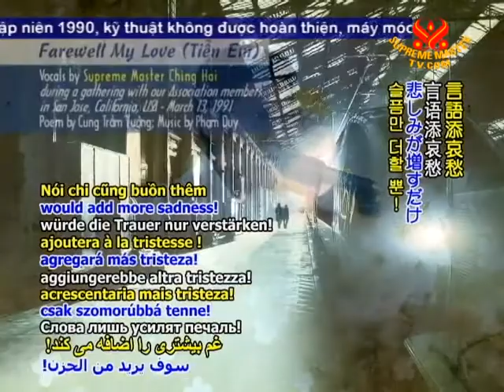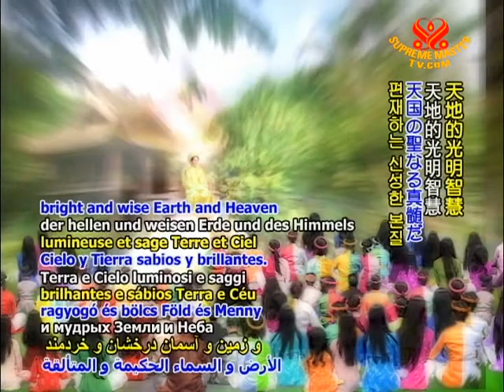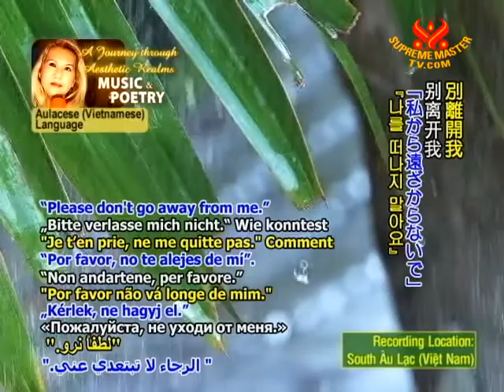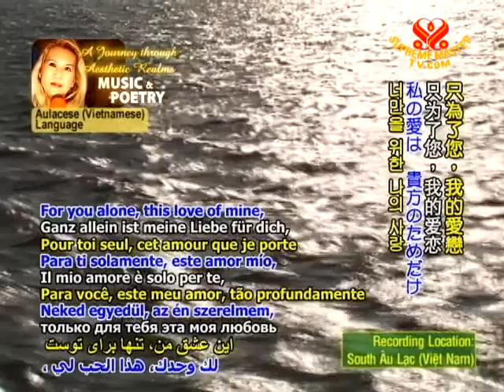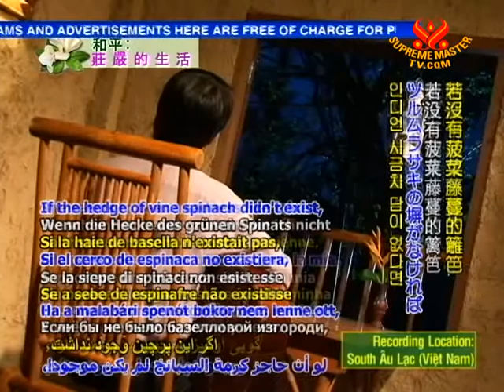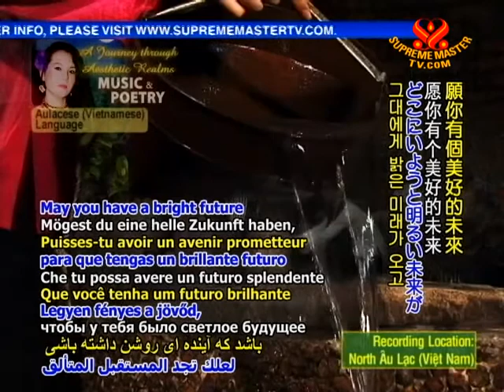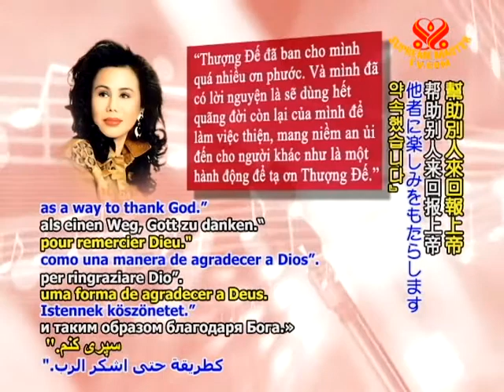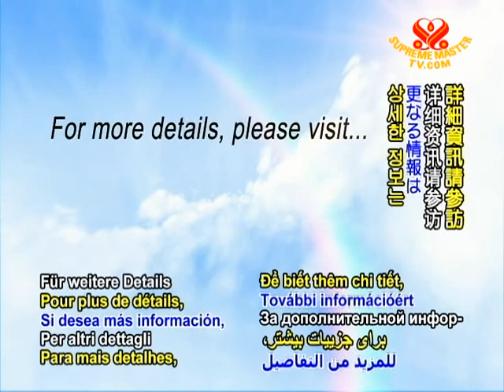Composer Tô Thanh Tùng: Writing for Love and the Homeland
• AJAR1409; Aired on 24 Jul 2010
Nhạc sĩ Tô Thanh Tùng
Tình Yêu, Thơ Nhạc và Tâm Linh - Chương trình thơ nhạc với các tác phẩm thơ của nhà thơ Phi Vân( bút danh của Thanh Hải Vô Thượng Sư) cùng sự phổ nhạc của nhạc sĩ Tô Thanh Tùng